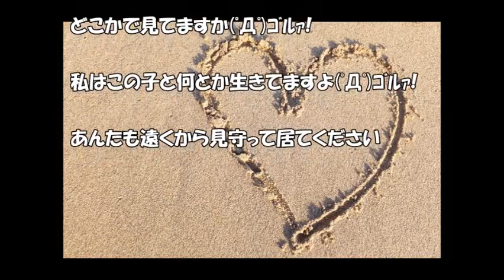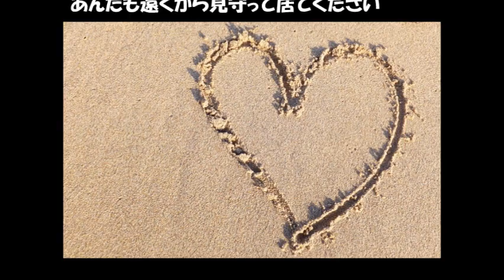【泣ける話】ゴルァ！【夫婦】